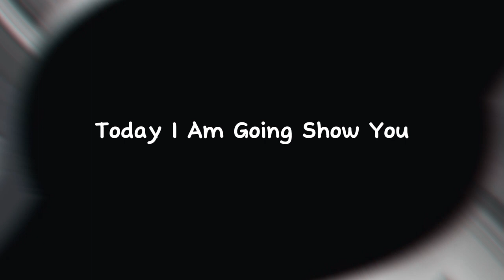How To Train K. Laimer Max Rated 97 In eFootball 2023 Mobile || Max Level Training Tutorial